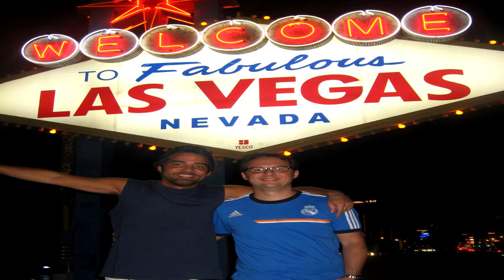David Guetta - One Love @ Las Vegas 2014 (40 años)